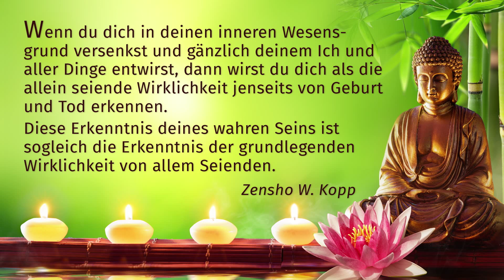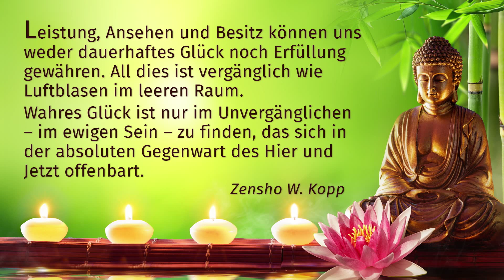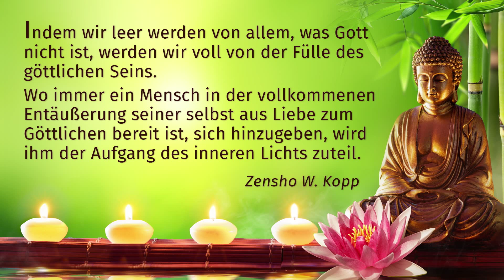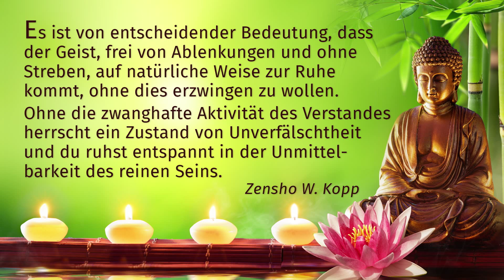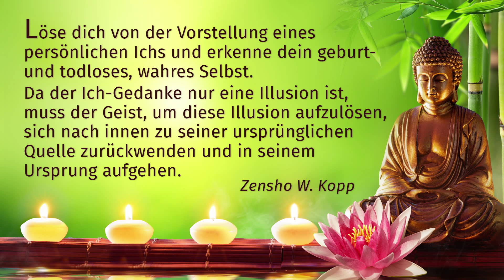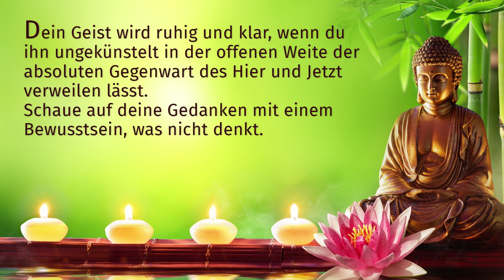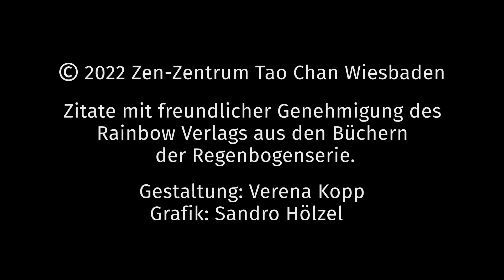Zen-Meister Zensho W. Kopp: Weisheitssprüche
Zitate mit freundlicher Genehmigung des Spirit Rainbow Verlags aus den Büchern der Regenbogenserie von Zensho W. Kopp.
Gestaltung: Verena Kopp
Grafik: Sandro Hölzel

Weitere Infos:
Zensho W. Kopp, geb. 1938, ist einer der bedeutendsten Zen-Meister der Gegenwart und lehrt einen zeitgemäßen Weg der spirituellen Verwirklichung. Der international bekannte Autor zahlreicher spiritueller Bücher und Hörbücher unterweist eine große Gemeinschaft von Schülern und leitet das Zen-Zentrum Tao Chan in Wiesbaden.